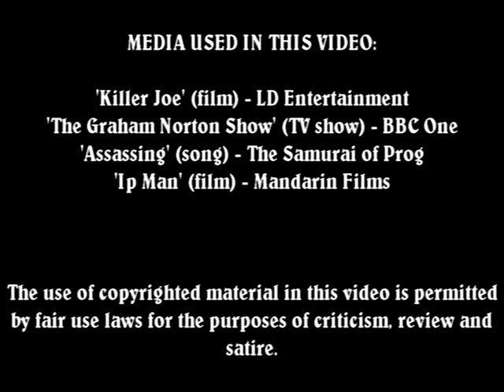Killer Joe (film review)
Killer Joe is a repulsive yet very compelling crime noir film, and is one of the best films in both director William Friedkin and star Matthew McConaughey's careers.

Cheers!

45